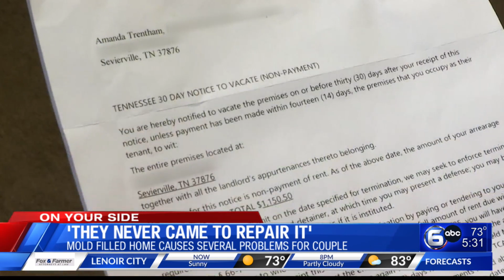Mold filled home causes several problems for Sevierville couple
A Sevierville woman has had to send her kids to live with relatives because her mobile home is unhealthy to live in. The mother of three said the trailer she rents is filled with mold. WATE's Don Dare reports.